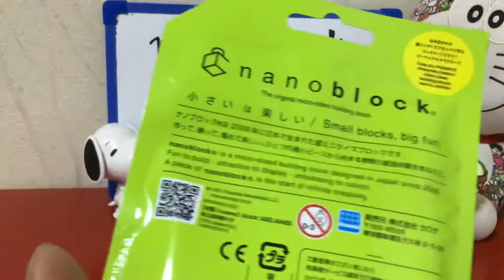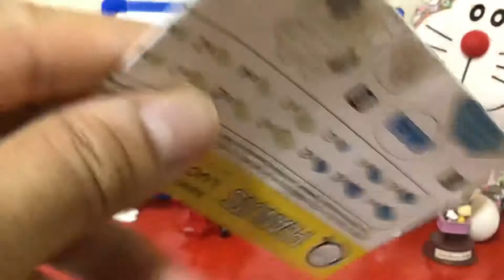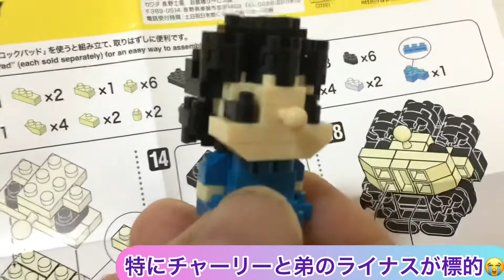スヌーピーのナノブロック第2弾のご紹介 Nano Block PEANUTS vol.2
今回、スヌーピーのナノブロック第2弾を開封して紹介します🎶
かわいいスヌーピーの仲間をゲットしました🎶

I want to introduce Nano Block PEANUTS vol.2
I got a cute figure